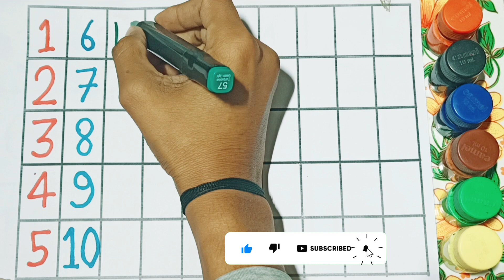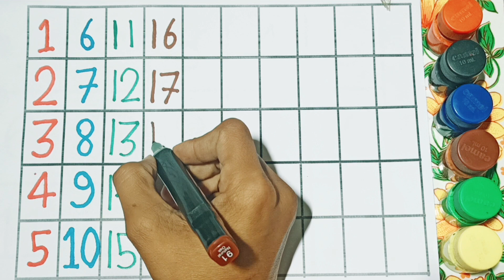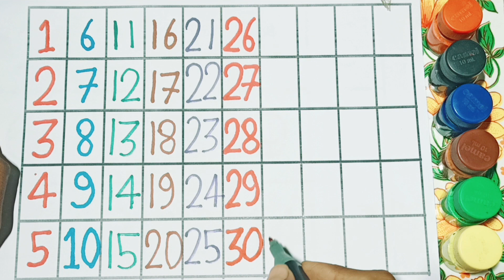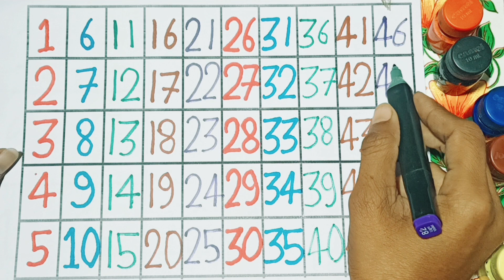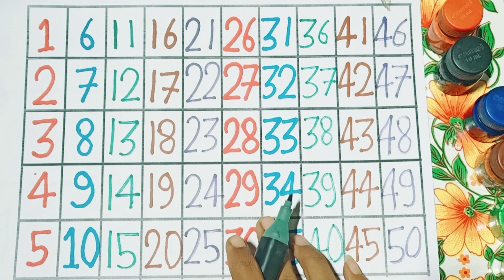Learn to count, One two three, 123, 123 Numbers, 1 to 100 counting, abc, a to z alphabet, -56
abc
abcd
Abcdef
123
1234
123456